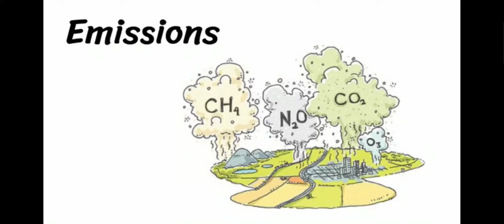نطق كلمة Emissions إنبعاثات 🗣️